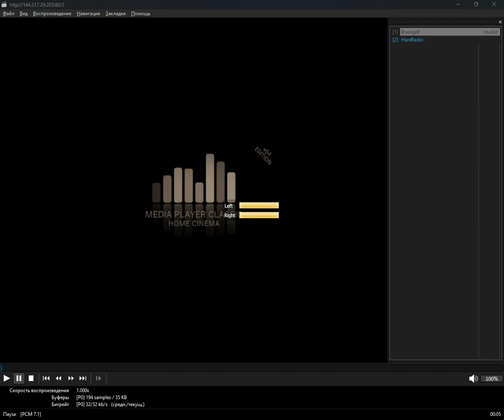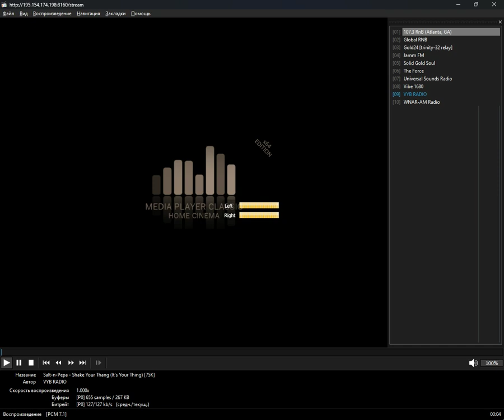+checked+ - classic_r-b (Media Player Classic Home Cinema) (21.09.2024)